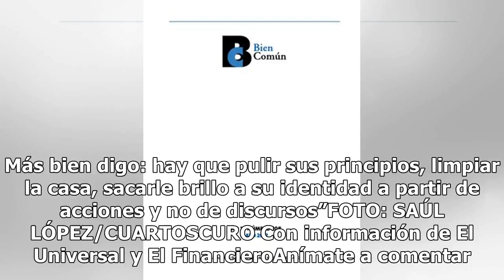Panistas creen que valen por sus votos, pero no tienen valores: Cecilia Romero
Cecilia Romero Castillo, presidenta de la Comisión Organizadora Electoral del Comité Ejecutivo Nacional (CEN) del PAN, advirtió que muchos panistas podrían no votar en la próxima elección interna que llevará a cabo su partido para el cambio de dirigencia, pues el padrón es sumamente deficiente. En u...